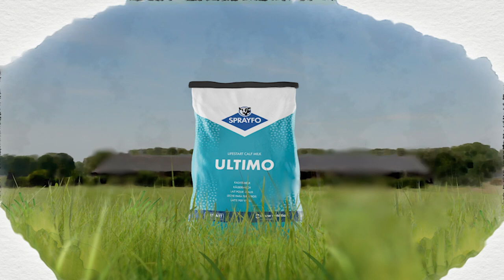Growing together: Join a journey into dairy farming with Sprayfo Ultimo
Growth in dairy farming is a shared journey. Follow a story of how herd resilience, embracing innovation, higher yield, and more sustainable dairy farming is passed on from one generation to the next. Watch how the right nutrition today empowers a healthier, more productive herd tomorrow.